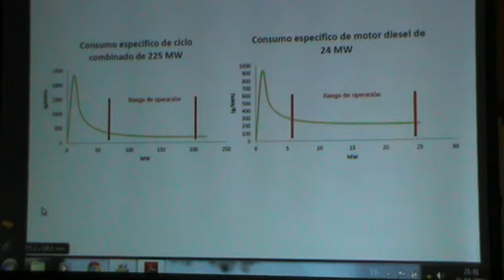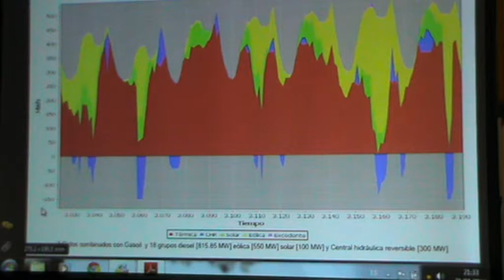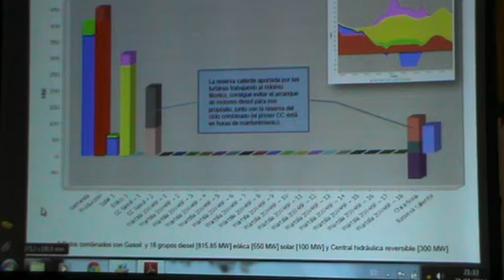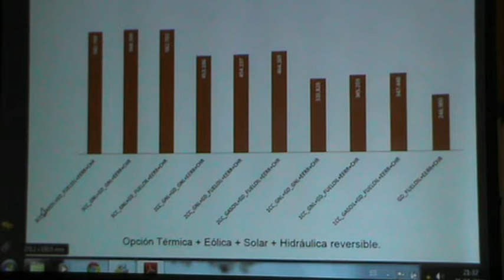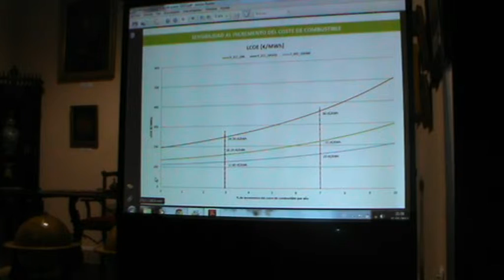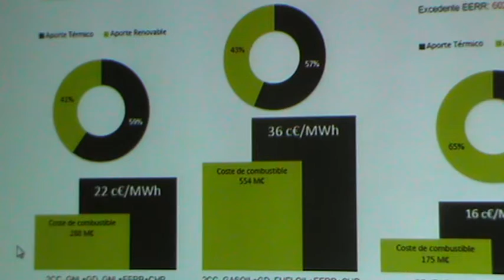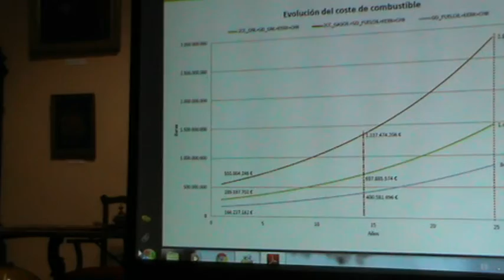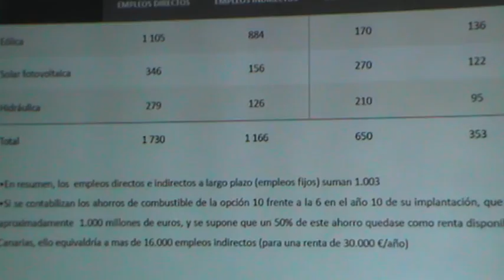El Plan Energético de Canarias. Situación actual y perspectivas de futuro. 5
Séptima edición del Seminario Planeta Tierra: Ciencias de la Tierra para la Sociedad